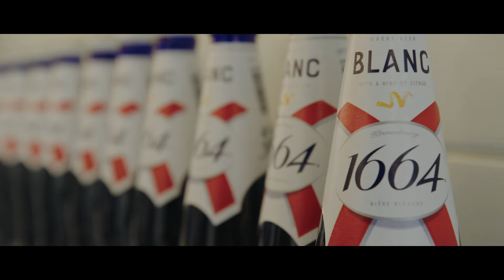Premiera „Vogue Polska Living" w Kinie Iluzjon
By uczcić wyjątkowe przestrzenie i najwyższej klasy design, które znalazły się na łamach piątego wydania „Vogue Polska Living”, razem z naszymi gośćmi spotkaliśmy się w modernistycznym wnętrzu budynku Kina Iluzjon na warszawskim Mokotowie. Specjalnie na tę okazję niezwykłą artystyczną instalację, która przeniosła odrobinę Mediolanu do stolicy, wykonało Paradowski Studio. Zobaczcie relację z tego wydarzenia.

Głównym partnerem spotkania była marka Audi. Podczas brunchu towarzyszyli nam również: Nespresso, Cisowianka, LG, Glenfiddich, 1664 Blanc, Miller Harris oraz glo.

Vogue Polska